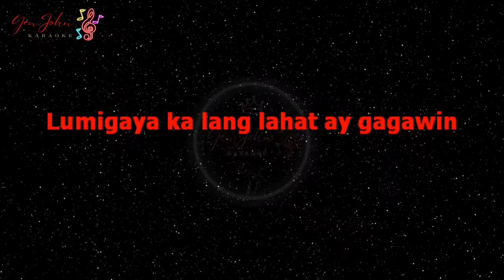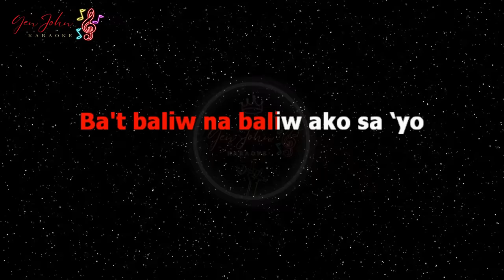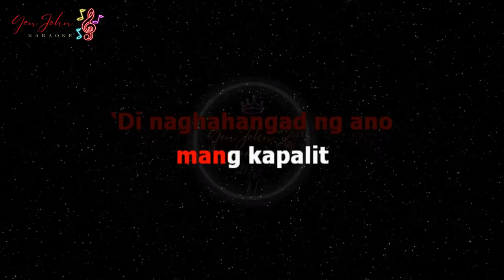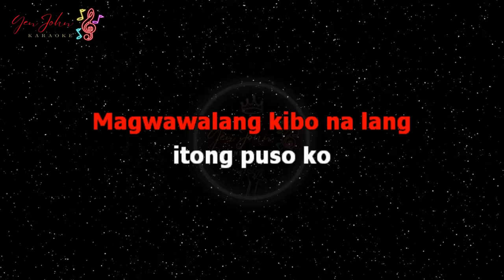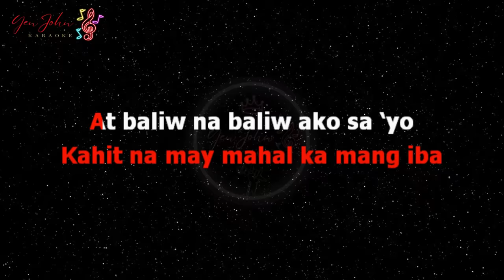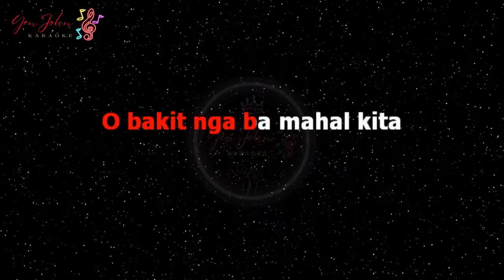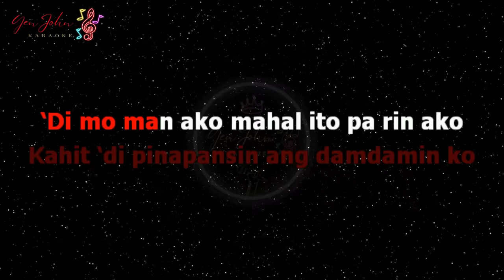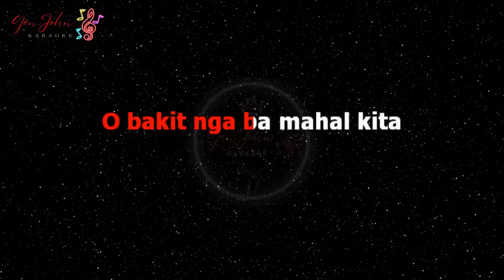Bakit Nga Ba Mahal Kita - Roselle Nava | OPM Karaoke Version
Bakit Nga Ba Mahal Kita - Roselle Nava

This is our own cover of "Bakit Nga Ba Mahal Kita"

Song Information
Title: Bakit Nga Ba Mahal Kita
Artist: Roselle Nava
Video Originally created by: YenJohn HD Karaoke

0:00 Intro
0:09 Bakit Nga Ba Mahal Kita Karaoke Version
5:20 Up Next